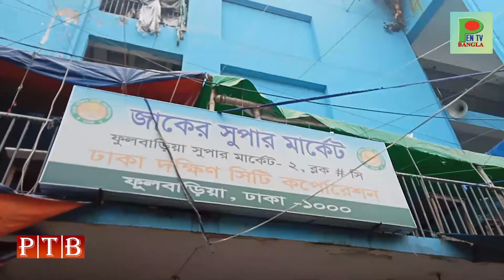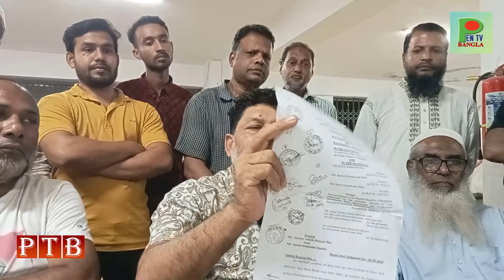তাপসের প্রতিহিংসার স্বীকার ব্যবসায়ীদের যে দাবী | City Plaza News Today | Barrister Taposh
ঢাকা দক্ষিন সিটি কর্পোরেশনের পলাতক মেয়র ব্যারিস্টার ফজলে নূর  তাপসের প্রতিহিংসার স্বীকার রাজধানীর সিটি প্লাজা, নগর প্লাজা ও জাকের মার্কেটের বেজমেন্টের প্রায় ৫০০ এর বেশী ক্ষতিগ্রস্থ ব্যবসায়ীদের আগামী রমজান মাসের আগেই তাদের ব্যবসা প্রতিষ্ঠান তৈরির অনুমোদন ও চালু করার  জন্য অন্তর্বর্তী সরকারের প্রধান উপদেষ্টা ও ঢাকা দক্ষিন সিটি কর্পোরেশনের প্রশাসনের প্রতি দাবি জানিয়েছেন  বেজমেন্টের ব্যবসায়ী সমিতির সভাপতি কে এম সোহেল।
বিস্তারিত দেখুন - ধন্যবাদ ।
✅'Pen TV Bangla' 'বাংলাদেশ সহ সকল দেশের গণতান্ত্রিক ও সাংবিধানিক' স্থিতিশীলতায় অবদান রাখতে বদ্ধপরিকর , আমরা 'সংবিধান ও জনমতের প্রতি শ্রদ্ধাশীল'। তাই 'ধর্ম ও রাষ্ট্রবিরোধী এবং উষ্কানীমূলক' কোনো ধরনের মন্তব্য না করে সুচিন্তিত ও যথোপযুক্ত মন্তব্যের জন্য দর্শকদের প্রতি বিশেষভাবে অনুরোধ করা গেল। আপানদের সুচিন্তিত মতামত সাদরে গ্রহণ করা হবে ।

আমাদের চ্যানেলে প্রচারিত ভিডিও গুলোর মাধ্যমে  আমরা সর্বোচ্চ চেষ্টা করি সঠিক সংবাদ ও তথ্য আপনদের কাছে পৌঁছে দিতে । এসব ভিডিও বা নিউজের সাথে সরাসরি 'Pen TV Bangla' চ্যানেলের নিজস্ব কোন মতামত বা সংশ্লিষ্টতা নেই তাই এবিষয়ে কোন দায়ভার চ্যানেল কর্তৃপক্ষের উপর পড়ে না। এরপরেও কোন ভিডিও বা সংবাদের সত্যতা নিয়ে আপনাদের কোন প্রশ্ন থাকলে 'কমেন্ট বক্সে' জানাবেন। আমরা উত্তর দিতে যথাসাধ্য চেষ্টা করব – ধন্যবাদ ।

🔴Keyword for This Video : Bangladesh news today 2024, news pen tv bangla ptb, pen tv bangla news today,  bangla news today live, bengali news 24 today live, live Bangladesh news tv, live Bangladesh news channel, live Bangladesh news 24,  today live bangla news, breaking news in bangla today, bnp central committee, bnp news today 2024, bangla khabor today, khaleda zia news, bnp news today, bd news, news, bangla news live, bangla talk show, current affairs 2024, gold price today, dollar price

bnp leaders,
bnp bangladesh logo,
Business News, Gold Price, Share Market news,
bnp bangladesh news,
bnp bangladesh ideology,
awami league vs bnp,
bnp committee list 2024,
bnp status bangla,
pen tv bangla news, PTB (PEN TV BANGLA)
current affairs 2024,
asian news today,
india, pakistan

রাজনীতি খ,
রাজনীতি খবর,
রাজনীতি খবর আজকের,
বাংলাদেশের রাজনীতি,
বাংলাদেশের রাজনীতি বই,
বাংলাদেশের রাজনৈতিক দল,
বাংলাদেশের রাজনীতির প্রেক্ষাপট,
ajker khobor 2024,
ajker khobor বাংলাদেশ,
আজকের নিউজ বাংলা,